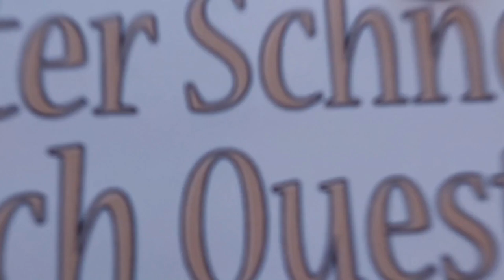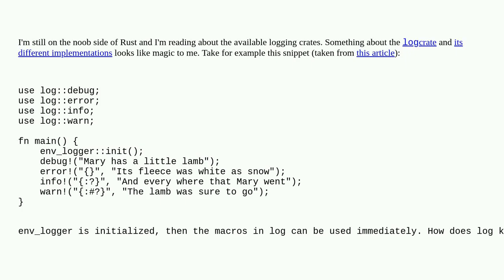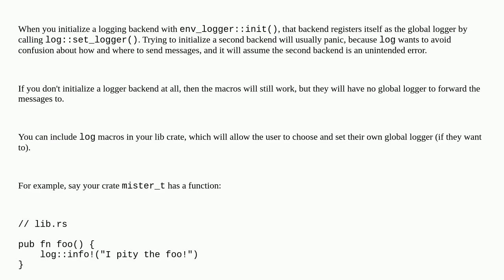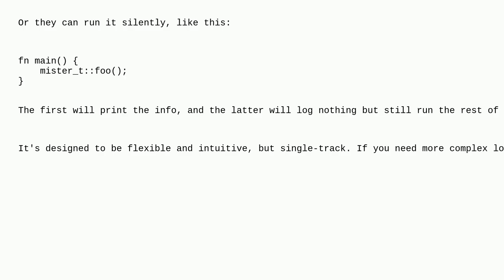How does the log crate know which logger to use?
A special thanks goes out to the community

  rust logging